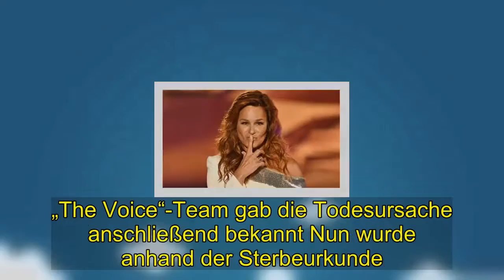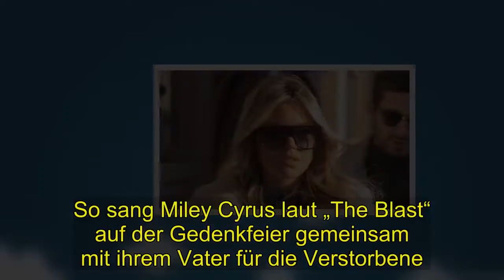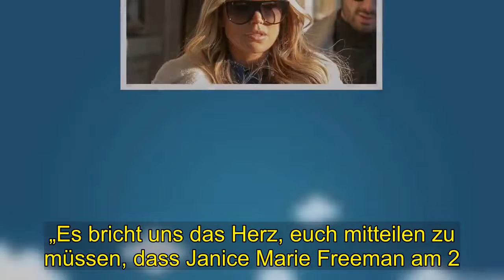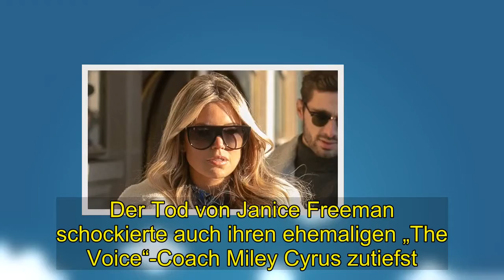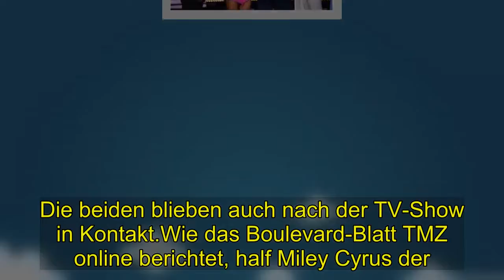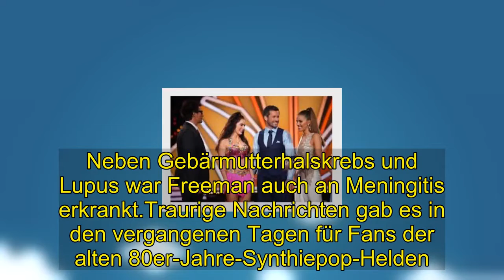Hot | „The Voice“-Kandidatin ist tot - Team gibt Todesursache bekannt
„The Voice“-Kandidatin Janice Freeman ist im Alter von nur 33 Jahren gestorben.Auch Stars wie Miley Cyrus und Jennifer Hudson zeigen sich schockiert. Nun steht die Todesursache fest.Update vom 22.März 2019: Am 3.März starb die Sängerin Janice Freeman. die zuvor durch die amerikanische Castingshow „The Voice“ bekannt wurde Freeman schaffte es in der Show unter die besten 11.Ihr ehemaliges . „The Voice“-Team gab die Todesursache anschließend bekannt Nun wurde anhand der Sterbeurkunde. die „The Blast“ vorliegt, bestätigt: Die 33-Jährige starb an einer Lungenembolie. Seit Jahren litt Janice Freeman außerdem an der Autoimmunkrankheit Lupus, über die sie auch offen sprach. Diese Erkrankung soll ebenfalls zu ihrem Tod beigetragen haben.Freeman wurde am 18. März in Kalifornien beerdigt.An der Bestattung nahm wohl auch ihr früherer Coach Miley Cyrus bei. Sie hatte die Nachwuchssängerin in der Staffel begleitet.Doch auch nach der Show standen die Beiden noch in engem Kontakt. So sang Miley Cyrus laut „The Blast“ auf der Gedenkfeier gemeinsam mit ihrem Vater für die Verstorbene. Los Angeles - Die Sängerin Janice Freeman ist tot.Im Alter von nur 33 Jahren starb die Castingshow-Teilnehmerin am Samstag an den Folgen eines Blutgerinnsels. Sie war in der US-amerikanischen Ausgabe von „The Voice“ im Team von Miley Cyrus (26) und schaffte es dort unter die Top 11. Auf der Instagram-Seite von Janice Freeman veröffentlichte ihr Team die traurigen Neuigkeiten. „Es bricht uns das Herz, euch mitteilen zu müssen, dass Janice Marie Freeman am 2. März 2019 an den Folgen einer schweren Lungenentzündung und eines Blutgerinnsels, das in ihr Herz wanderte, gestorben ist“, so die bewegenden Worte. Bis zum Eintreffen des Rettungsdienstes kämpfte ihr Ehemann Dion mit einer Herz-Lungen-Massage um das Leben der 33-Jährigen. Doch wenig später verstarb die Sängerin im Krankenhaus, heißt es in der Mitteilung weiter. Jede Rettung kam auch für die Schwester des One-Direction-Stars Louis Tomlinson zu spät. Félicité erlitt mit nur 18 Jahren einen Herzinfarkt und verstarb noch in ihrer Wohnung in London. Der Tod von Janice Freeman schockierte auch ihren ehemaligen „The Voice“-Coach Miley Cyrus zutiefst. In ihrer Instagram-Story postete der US-Star am Sonntag ein Bild von einem Regenbogen und widmete es Freeman. „Danke Janice Freeman für alles.Dieser Regenbogen repräsentiert dich am besten“, schrieb die Ehefrau von Liam Hemsworth dazu. Die beiden blieben auch nach der TV-Show in Kontakt.Wie das Boulevard-Blatt TMZ online berichtet, half Miley Cyrus der . Castingshow-Kandidatin sogar auf die Beine, nachdem diese mit ihrer Familie finanzielle Probleme hatte und nach einer Unterkunft gesucht hatte. Auch „The Voice“-Jurymitglied Jennifer Hudson zeigte sich über die Todesnachricht bestürzt und postete im Gedenken an die Sängerin ein Video von einem ihrer TV-Auftritte. Neben „The Voice“ und „The Voice Senior“ hat sich ProSieben ein neues TV-Format gesichert: „The Masked Singer“. Von ihrem Team w